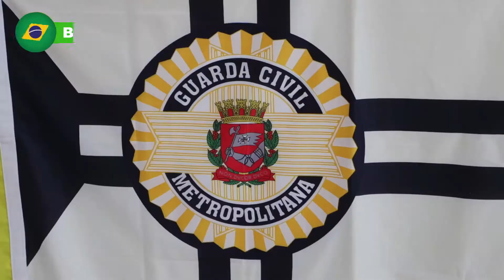Conectados Por La Seguridad - Edición Brasil 2019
¡Terminamos la 8va edición de ConectadosPorlaSeguridad2019 en Brasil! Nuevamente fuerzas de seguridad, escuelas, niños y voluntarios de Motorola participaron de las actividades jugando, aprendiendo y construyendo una sociedad más segura. ¡Ya estamos en la etapa final de ConectadosPorlaSeguridad2019! Próximos destino 🛫 Mexico 🇲🇽.